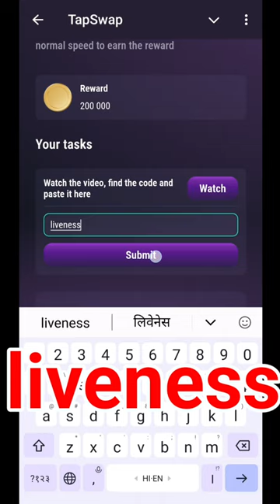12 July Tapswap Code Toady | Watch Daily Video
12 July Tapswap Code Toady | Watch Daily Video